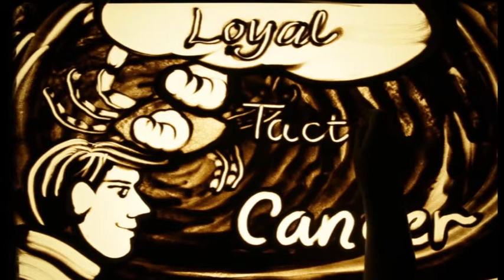TP MR 62 D1